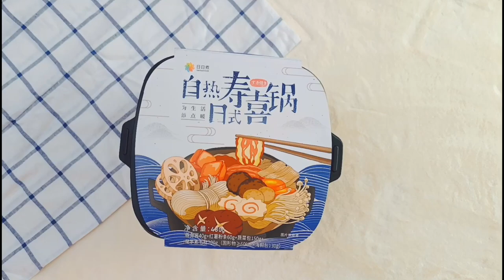【DayDayCook 日式壽喜鍋 self-heating instant Japanese Sukiyaki 】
Step 1
Put all the seasoning and ingredient packs into upper box.

Step 2
Pour cold or room temperature drinking water to the line

Step 3
Put heating pack into lower box and add cold or room temperature water til line

Step 4
Close the cover immediately

Step 5
Wait 15 minutes and enjoy DayDayCook self heating instant Japanese Sukiyaki
--Not for sale in Hong Kong--